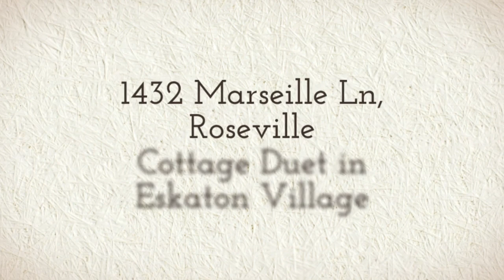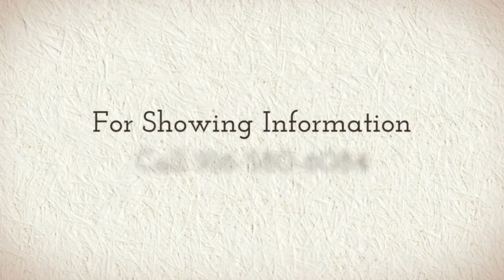1432 Marseille Ln Roseville CA | Eskaton Village Roseville | Cottage Duet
Tremendous Opportunity to Own in Beautiful Eskaton Village Roseville. Silverado Homes Cottage Duet Single Story Home in an Amazing Private, Gated, Full Service Retirement Community Offering Maintenance-Free Homeownership. Featuring 2 Bedrooms and 2 Full Bathrooms, and Granite Counters with Wood Floors in Kitchen. Don't Miss The $12,000 Safe Step Walk In Jetted Tub or the Community Glass Enclosed Heated Pool.  Newer Models Selling For Much More Without All of the Upgrades!